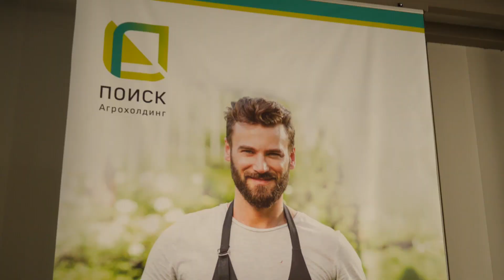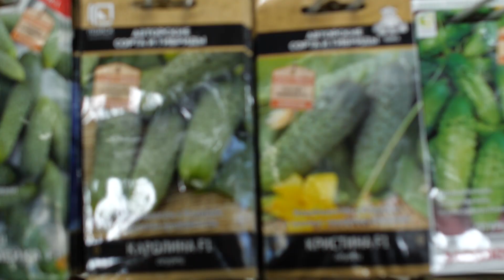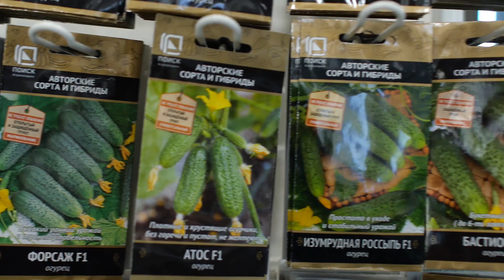Как правильно выбрать семена огурца?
Рассказывает селекционер Агрохолдинга Поиск к.с/х.н. Любовь Чистякова.